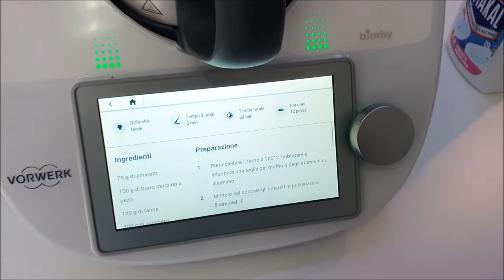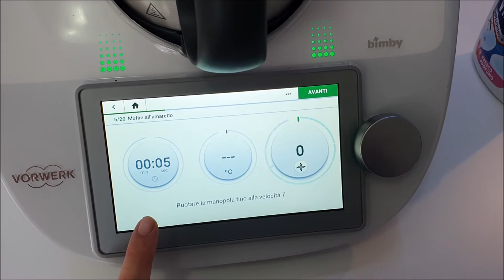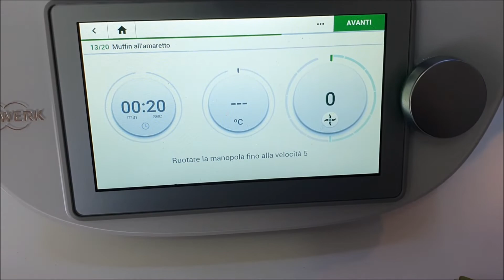Muffin Agli Amaretti e Cioccolato